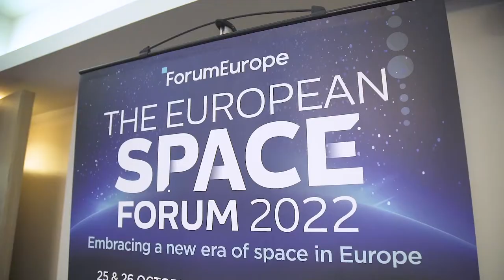The European Space Forum 2022 - Highlight video